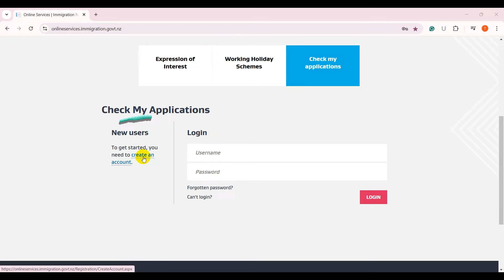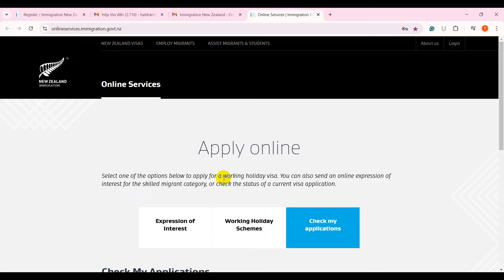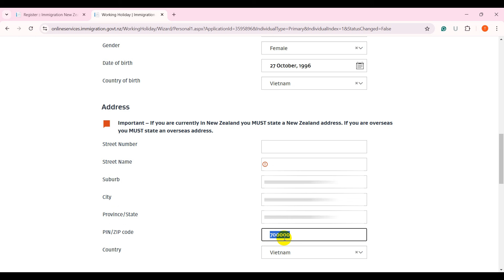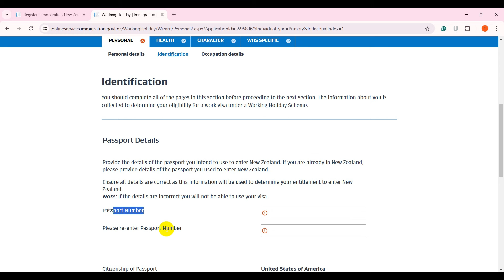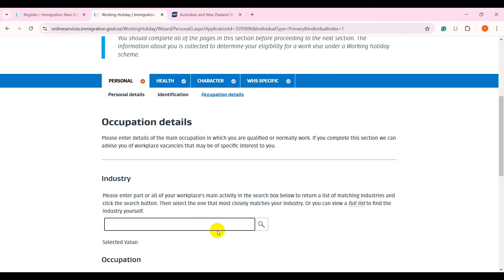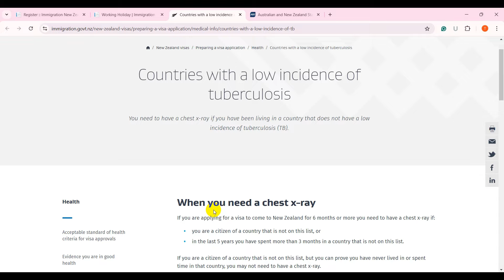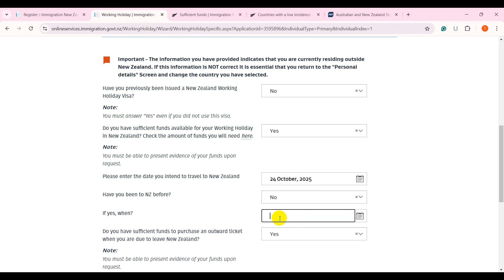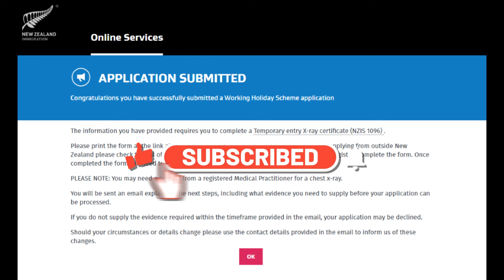Hướng Dẫn Chi Tiết Đăng Ký Visa Working Holiday New Zealand 2024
Mình sẽ hướng dẫn chi tiết cách đăng ký Visa Working Holiday New Zealand đơn giản và mới nhất, giúp các bạn có cơ hội trải nghiệm cuộc sống và làm việc tại đất nước xinh đẹp này✈️

☕Link nhận học bổng học Barista trị giá từ 500K- 1 triệu tại The Lovely Cup O' Coffee & cover letter cho nghề Barista:

🥳MIỄN PHÍ phí dịch vụ cho $1000 đô Úc đầu tiên khi chuyển về VN với Wise:

🥰 Link NHẬN HỌC BỔNG học tiếng Anh trị giá 500K đến 1 TRIỆU tại PTE Magic

🥳 GIẢM 85% cho Elsa pro TRỌN ĐỜI (số lượng có hạn, nhanh tay nha):

Tư vấn có tính phí, phí này mình dùng để xây dựng nội dung, lan toả nhiều giá trị tốt đẹp cho cộng đồng :)

💕Ủng hộ mình xây dựng kênh Youtube để giúp đỡ nhiều bạn có cơ hội đến Úc hơn:
Chủ tài khoản: Huynh Anh Huyen Tran
MB Bank  (Ngân hàng Quân đội)
Mỗi đóng góp của bạn có ý nghĩa rất lớn với mình đó. Iu thương 💖
 🤩 Xem thêm BÍ KÍP TỰ LÀM VISA 462 MỚI NHẤT- CHUẨN KHÔNG CẦN CHỈNH:

😍Hãy để lại câu hỏi, hay yêu cầu về chủ đề video tiếp theo ở phần comment nhé! Mình ở đây để giúp con đường tới Úc của các bạn dễ dàng hơn nè

DO NOT REUP. Hãy tôn trọng quyền tác giả. Sử dụng video mà chưa được sự đồng ý của tác giả là vi phạm pháp luật.